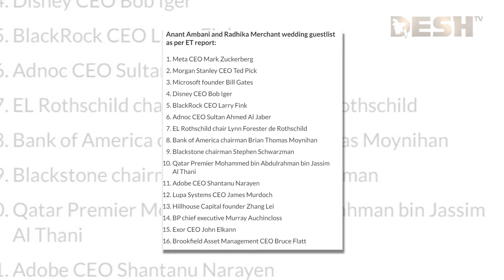বিশ্বের প্রভাবশালীরা আসছেন এই রাজকীয় বিয়েতে ! | Mukesh Ambani Son Wedding | Desh TV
42, Shaheed Sangbadik Selina Parveen Sarak, Malibag 1217 Dhaka, Dhaka Division, Bangladesh